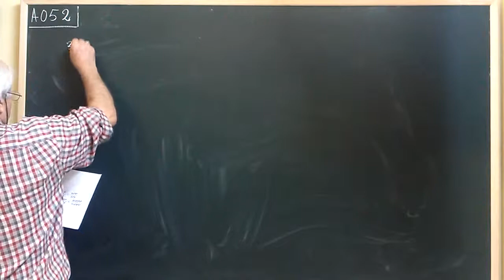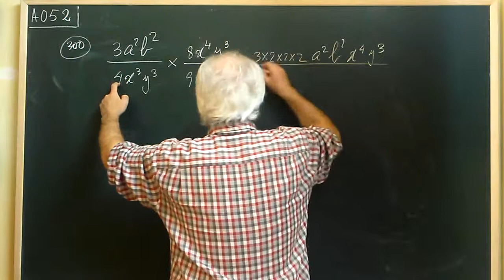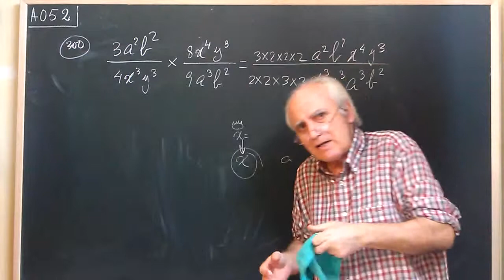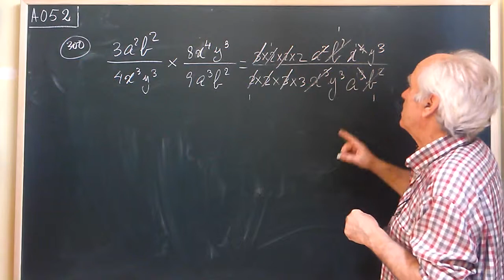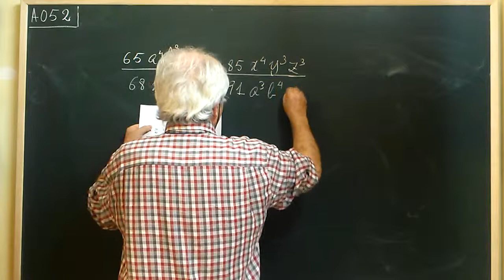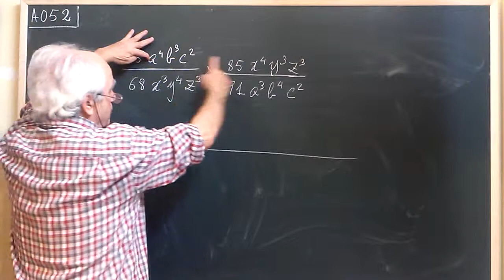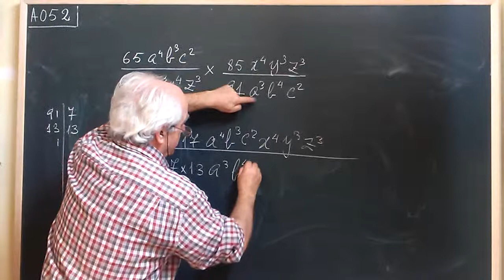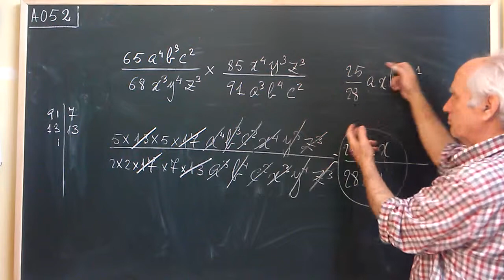A052 ...1er VÍDEO DE PRODUCTO DE FRACCIONES ALGEBRAICAS